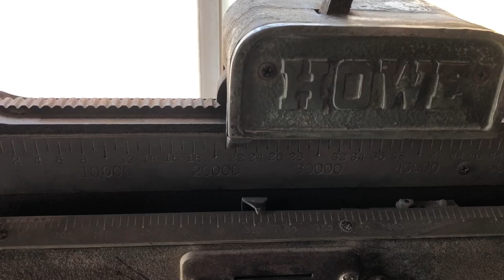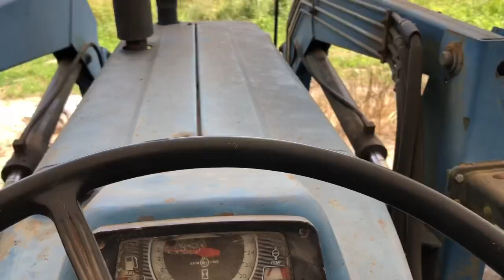Moving Hay, Selling Hay, and the Teff is Up!!!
In this video we see the first signs of Teff, we haul a load of round bales to mom and dads, sell some square bales, unload square bales, and get equipment inside.

@franklincountyforage on Facebook